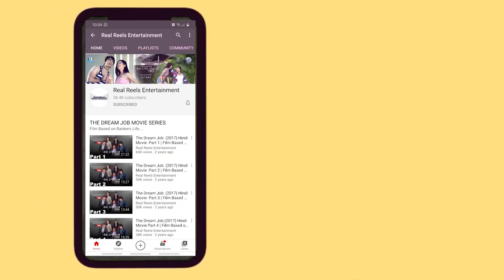नौकरी के चक्कर में Divorce | BankersBakheda | Real Reels Entertainment